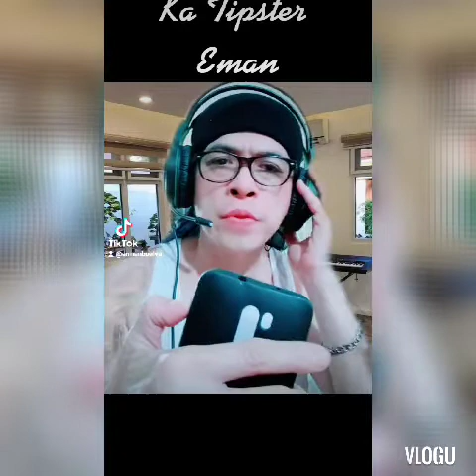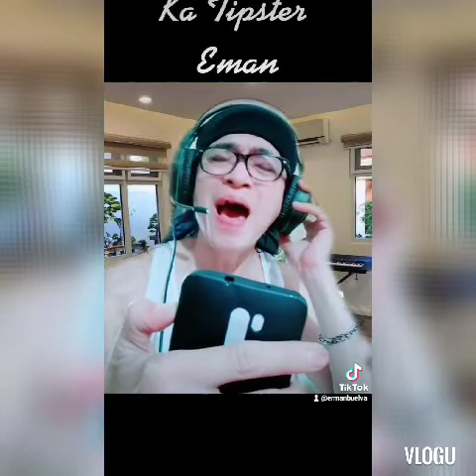NOT COPYRIGHT CLAIM PERFORMANCE 🇵🇭💯😱👍🙏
Thanks YouTube Admin.🥰🙏